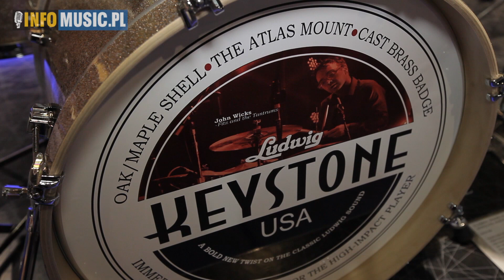LUDWIG (Musikmesse 2013)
Marka Ludwig podczas targów Musikmesse 2013

Atlas Pro